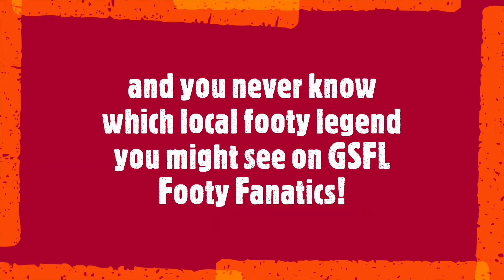Round 12 Promo